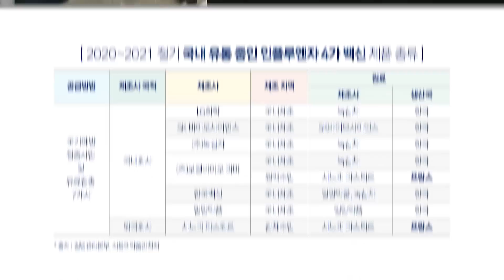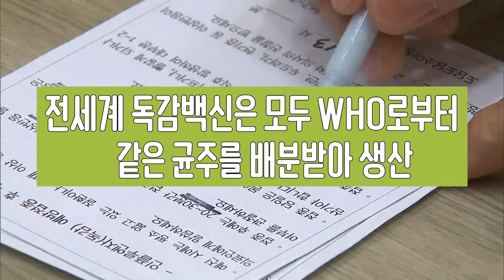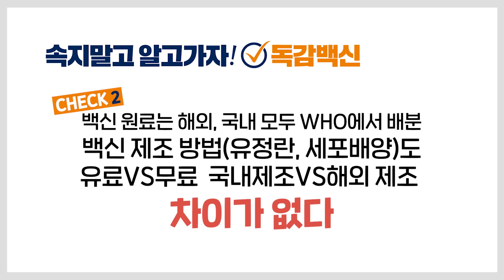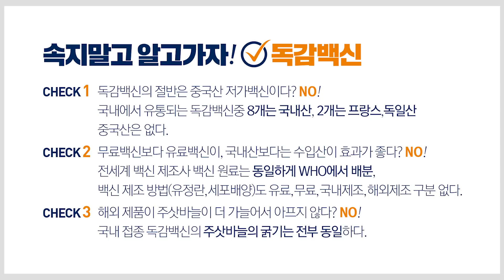독감백신 관련 루머 팩트 체크 Q&A! | 팩트완전정복시즌3 Ep.50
중국산 저가 백신이어서 위험하다?  유료백신이 더 안전? 바늘 굵기가 다르다고?
독감백신 관련 루머 팩트 체크  Q&A!